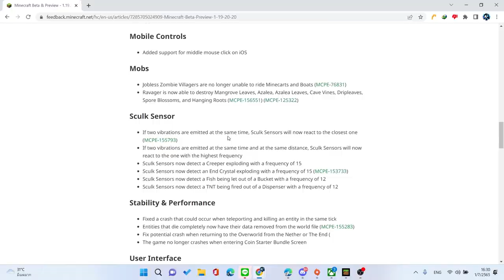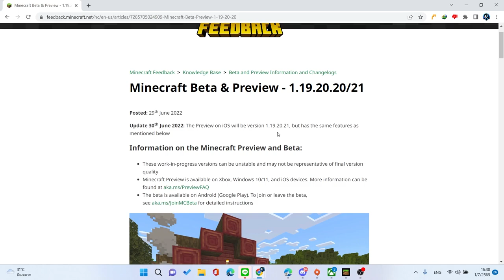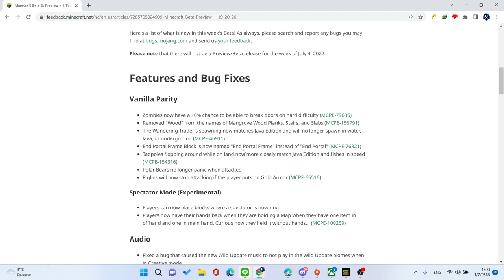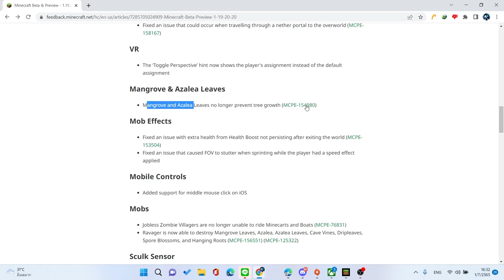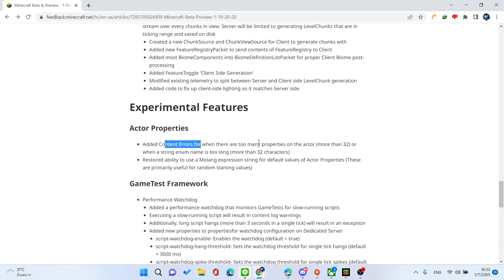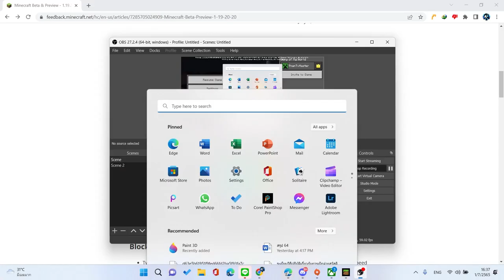มาเฉย Minecraft PE 1.19.20.20 Build 1 มีอะไรบ้างเนี่ย